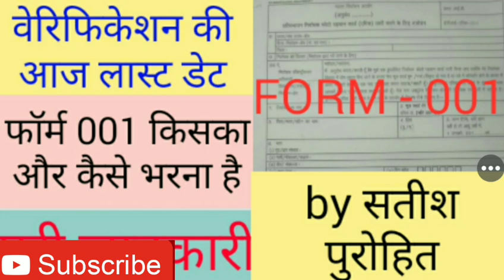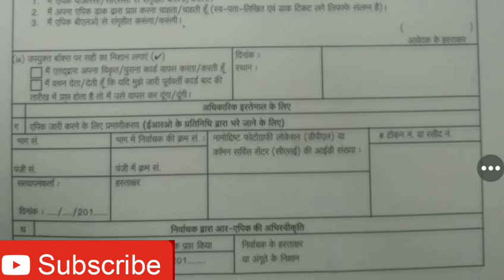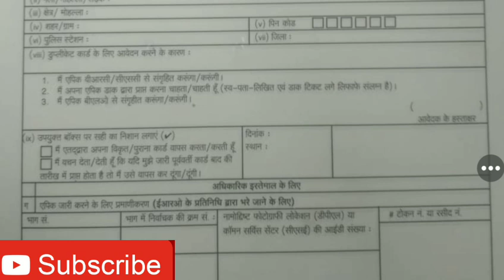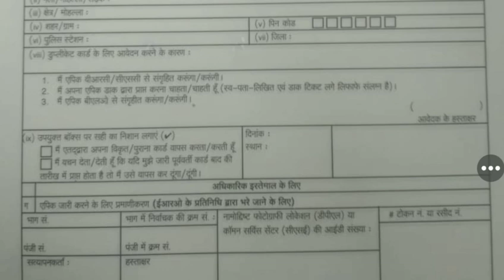BLO HYBRID APP में फॉर्म 001 किसका और कैसेभरना है पूरी जानकारी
नमस्कार दोस्तों मैं सतीश पुरोहित आप सभी BLO साहेबान का  टेक्निकल एंड एजुकेशनल सपोर्ट चैनल में welcome करता हूँ । दोस्तों मैं चाहता हूँ आप इस परिवार के सदस्य बनकर इस की प्रोग्रेस में अपना अमूल्य योगदान दे।

दोस्तों मेरा एक और भी चैनल हैं जहाँ पर मैं नौजवानों को गाइड करता हूँ। उनको तैयारी के टिप्स बताता हूँ और सभी VACANCY और उनके रिजल्ट से अपडेट रखता हूँ । दोस्तों आप को मेरे VEDIO अच्छे लगते है तो आप मेरे इस दूसरे चैनल को भी सब्सक्राइब करें और अपने छोटे बहिन भाई और बच्चों को भी तैयारी से अपडेट रखें ।

नाशनलblo व्हाट्सएप ग्रोउप से जुड़ने का लिंक group2 7 डाडनलोड करने का लिंक

version 5 ke link ka vedio

धन्यवाद